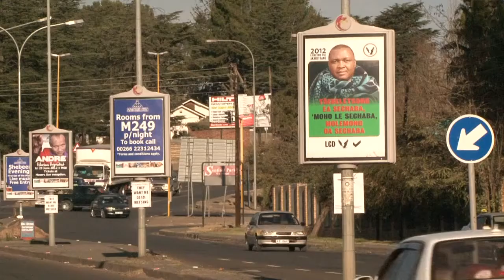Denuncian golpe de Estado en Lesoto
El primer ministro de Lesoto aseguró este sábado que huyó a Sudáfrica para escapar a un golpe de Estado militar.